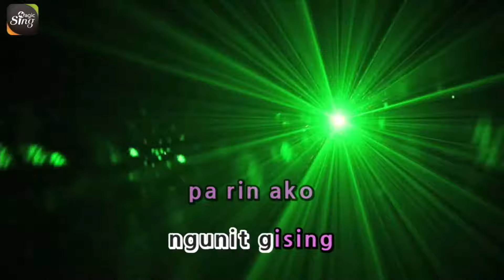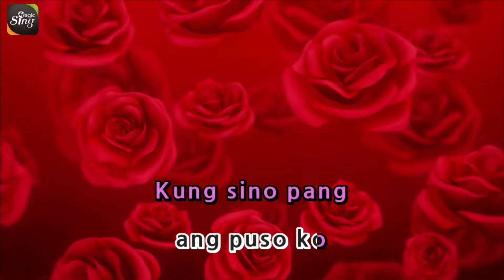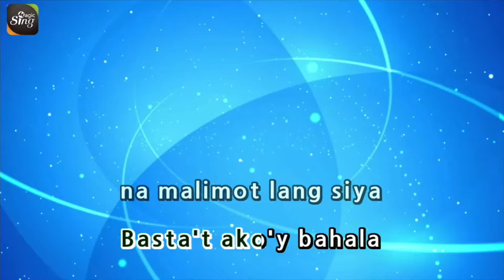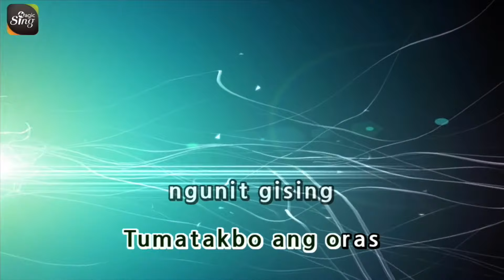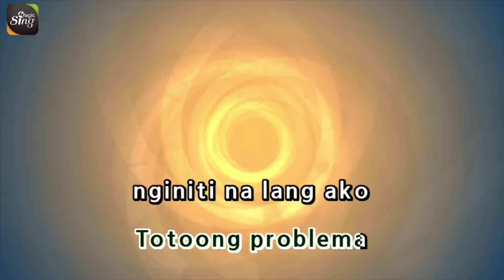[MAGICSING Karaoke] SIAKOL_AYOS LANG karaoke | Tagalog